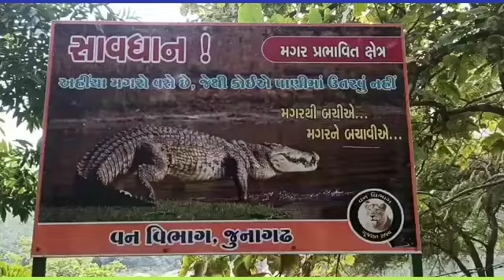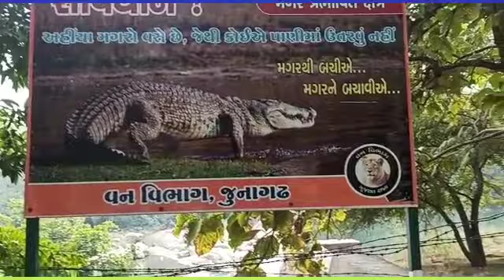Gujarat Visit After Lockdown| Episode-4| Bombshell's Explorations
Hi guys! 👋

I am back again with my new video. In this video you will find some places which are great to visit on holidays in Junagadh. These offbeat places are very less visited but they deserve a lot more attention 😘👍.

In my next video don't miss the glimpses of rangilu Rajkot 🌈and serene Gondal 🌄.